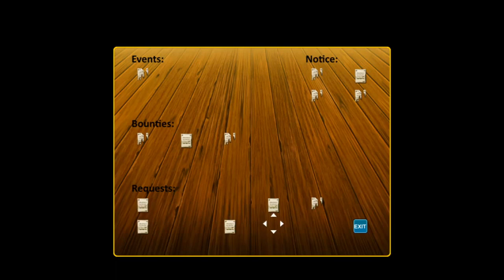Renryuu Ascension Walkthrough Part 33-The Ice Woman